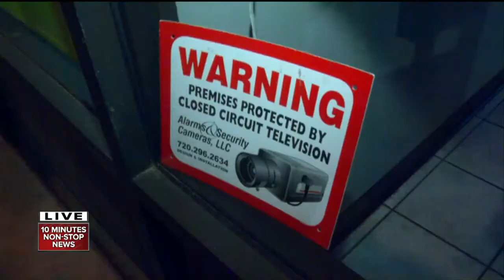Burglars strike multiple Jeffco stores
Deputies say a burglars using a large rock are breaking into Jeffco stores.